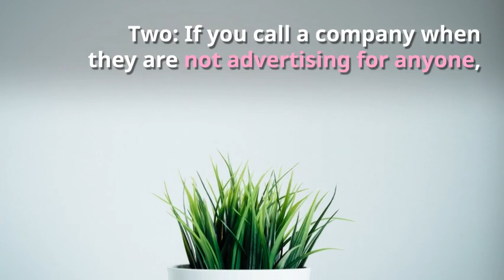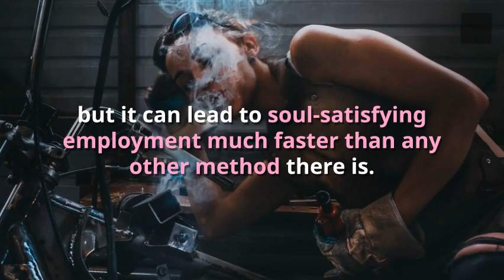"How to Find a Job Where They Aren't" Article Trailer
I have a popular blog post at my blog, and using a tool called Lumen5 was able to make this handy little video trailer for it!

Thanks to Denise Wakeman for turning me onto Lumen5 during her 5-day repurposing challenge!